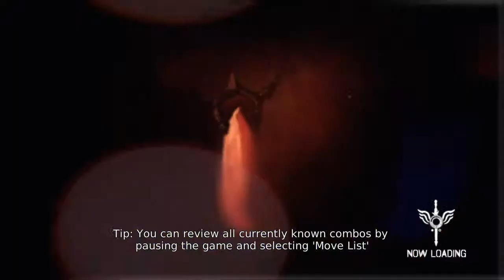DmC: Devil May Cry Nephilim Pc - Ep.3 | The Red Weapon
If you like what you see please subscribibibibibe!